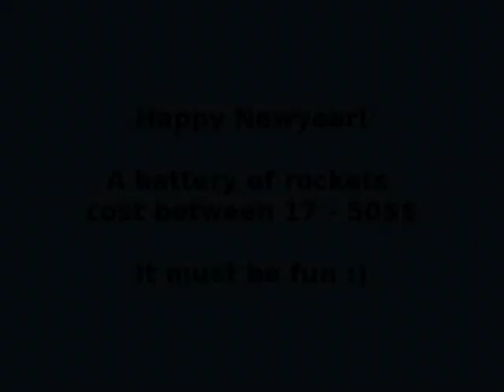Fireworks NewYear 2012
In the 430 household village Vejby in Northern Zealand, Denmark, there was a lot of Newyear fireworks - though not so fantastic as the London show on the FerrisWheel of London it was still fun - and expensive :)

Editing fireworks video clips is a challenge!

These clips were edited with Kino version 1.3.2, a free video-editor of limited though appropriate features. But it is an old piece of software which did not keep the higher resolution - which is, of course, of no significance for this video!